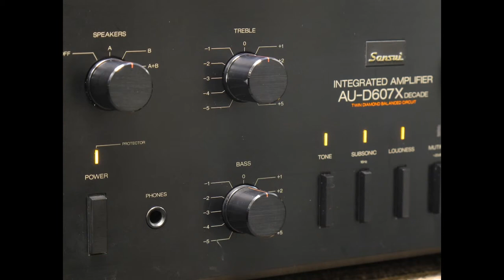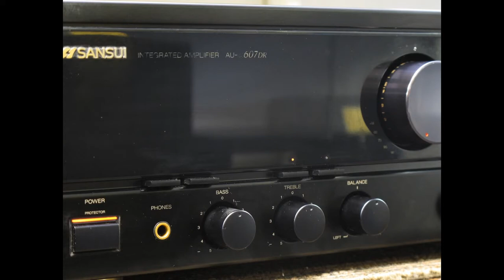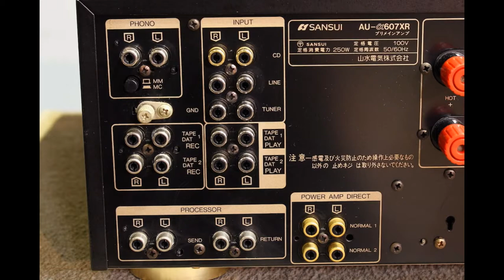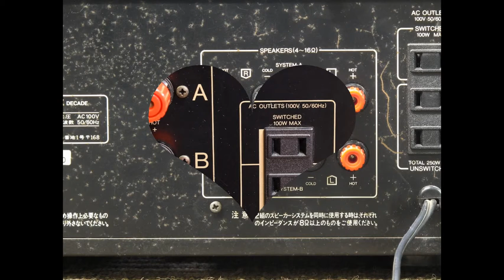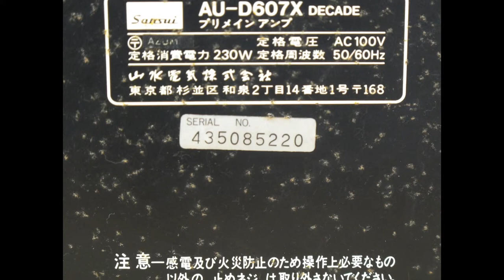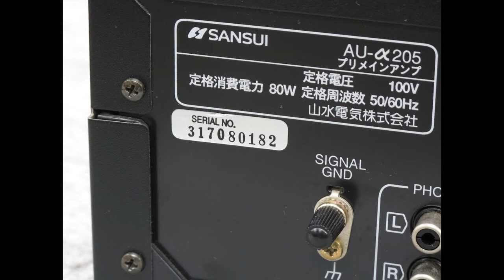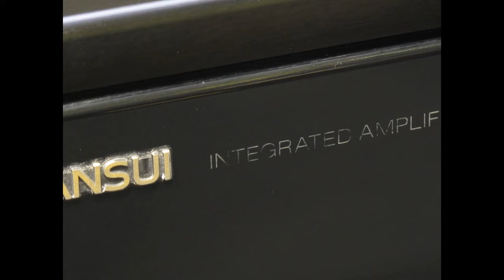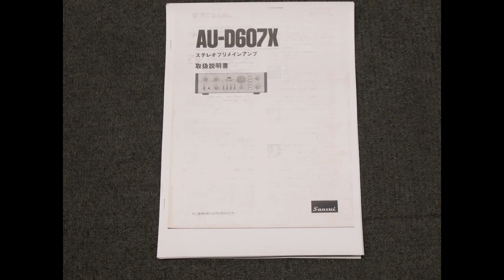Đầu CD, DVD Player Hi-End SANSUI Hàng Nhật Nội Địa 2015 2016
Mua Hàng Nhật Xách Tay : ✓ Hàng Nội Địa Nhật ✓ Giá rẻ ✓ Giao hàng miễn phí.

Bot Tra Xanh | Hang Xach Tay | Order Hang Nhat | Hang Nhat Xach Tay | Shop Nhat | Van Hoa Nhat Ban